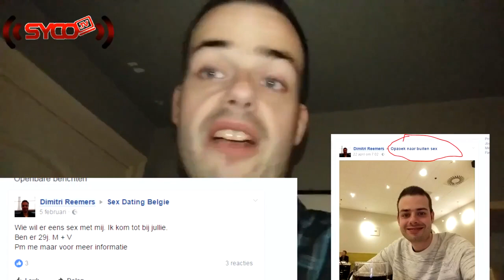Een mijsje waar ik verlieft op ben (maar ik zeg haar naam nied) - Reddit